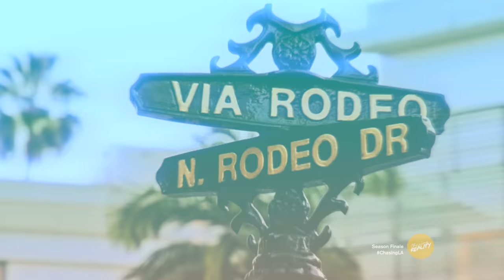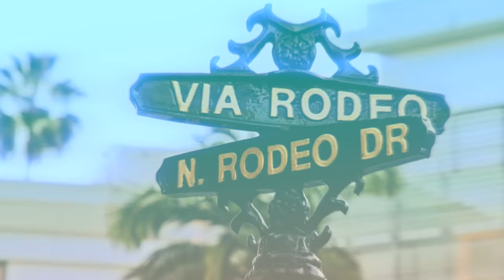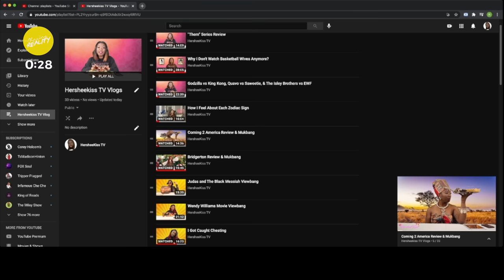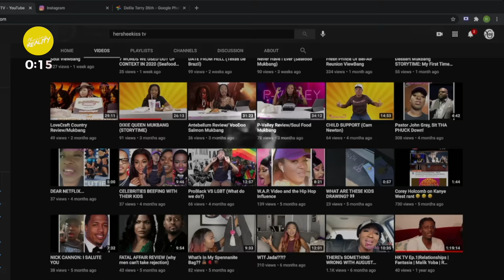Chasing: LA | "Cut It Off" (Season 1, Episode 8) [Season Finale]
As King Pain's event comes to an end, Andre comes back into the venue to address Jaila one last time.

Follow the LA Cast on Instagram:
Hershii LiqCour - @hershiiliqcour
D. Hawkins - @the_dhawkins_way
Jeremy Copeland - @jeremyxcopeland
André Hammonds - @all_about_andre
Quan The Poet - @quan_thepoet
Alicia Love - @alicialove0
Fran The One - @fran_the_one
King Pain - @TheOfficial_KingPain
Flykingi (Ian) - @flykingi
Jalia Ja'Lone - @iamjailaj

MAIN CREW:
Creator, Executive Producer: Quentin T. Harris (@quentintharris)
Content Manager & Prod Assistant: Israel Isaac (@israelisaac__)
Videographer from TransRoad Films - Rachel Lewinsky (@rachel_lewinsky)
Videographer from T. Watson Photography - Terrell Watson (@twatson_photography)
Confessional Set Design:  D. Hawkins (@the_dhawkins_way)
Editor, Chasing: Reality Franchise Owner/Distributor: An'Darrio Abrams (@andarrio)